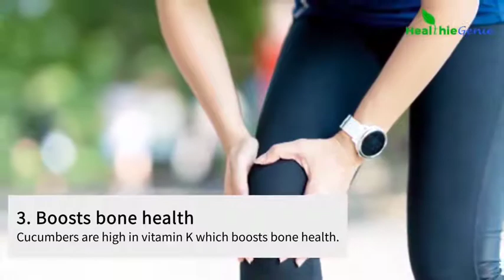Benefits of Drinking Cucumber Water | Health Benefit | Incredible Health Benefits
I am sure that You would be surprised at the many health benefits of drinking cucumber water. Many cucumber water recipes also add in fruit, so you'll be getting antioxidants and extra vitamins from those, like Vitamin A and Vitamin C. Cucumber, is made of up to 95% water, and two compounds that are ascorbic acid and caffeic acid. Cucumber juice manages to offer good nutrition and is an excellent source of B vitamins. Cucumber juice is a healthy, nutritious, and versatile drink. So in this video, we are going to show you the health benefits of cucumber water.